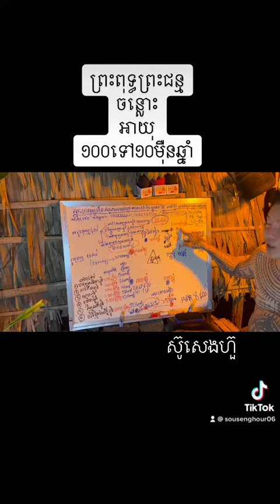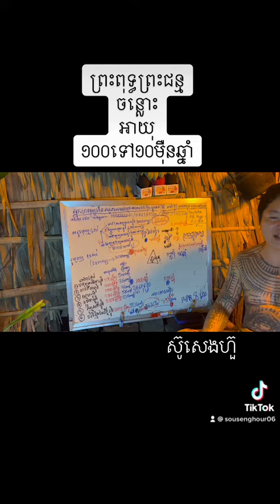5 August 2022